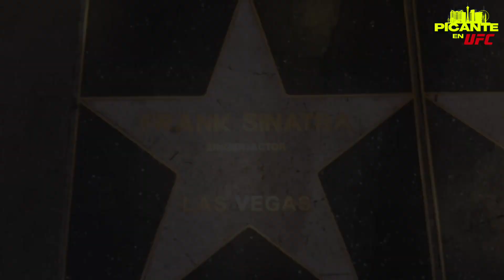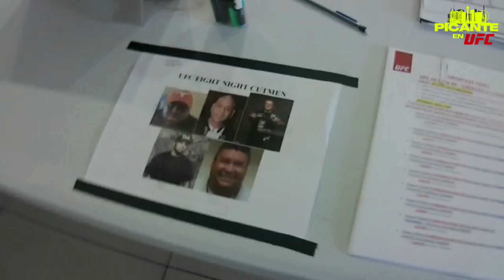PICANTE TOUR UFC LAS VEGAS | CAPITULO 5: Bonus Track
Ultimo video de mi serie Picante en UFC, todo el back del viaje, convivencia, visita a la ciudad y UFC.
Gran experiencia que comparto con ustedes.

Si te gusta la música del video, podes encontrarme en Spotify como "El Picante Ryske": "Ya esta todo inventado, hermano!"

Seguime en Instagram @picantepfc